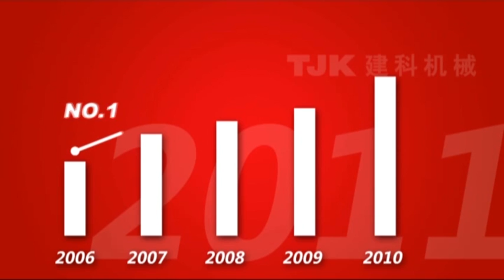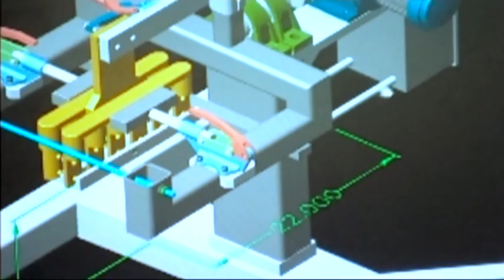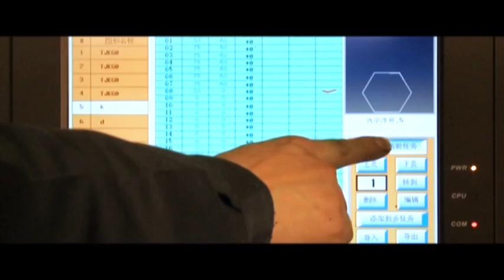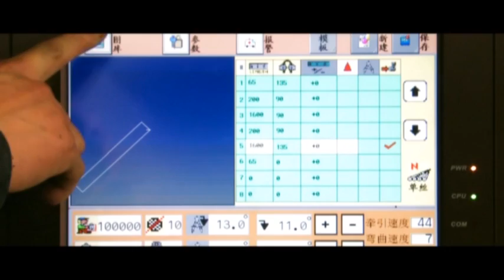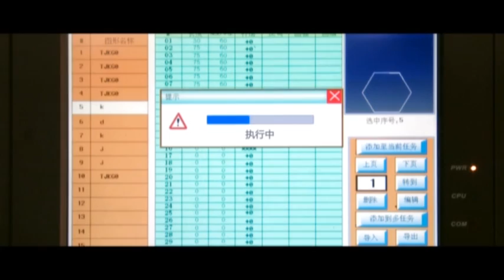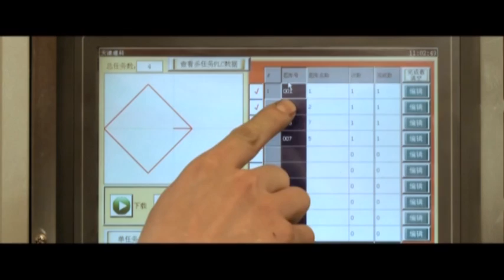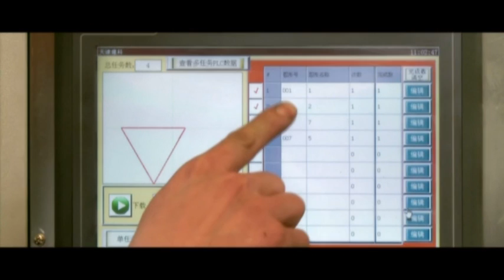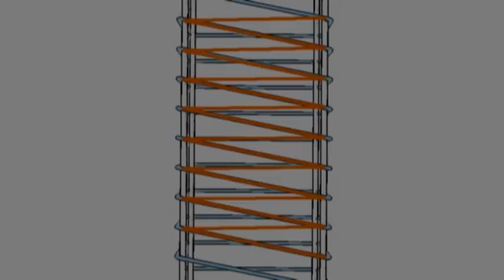Automatic Stirrup Benders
AISSS PTY LTD is proud of being the sole agent of TJK Machinery.

TJK is China's largest company in the development and manufacturing of machines for processing reinforcement steel.

TJK has the most grand and modern factory which covers an area of 270,000 m2.

TJK has over 85% China's Market share, and the products have been sold well in more than 90 countries.

TJK became a listed company in 2015.